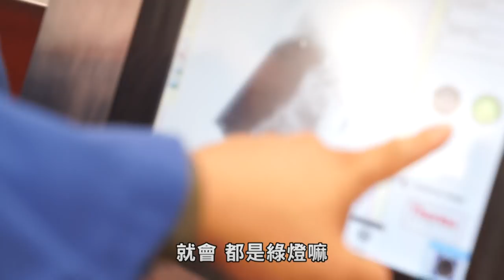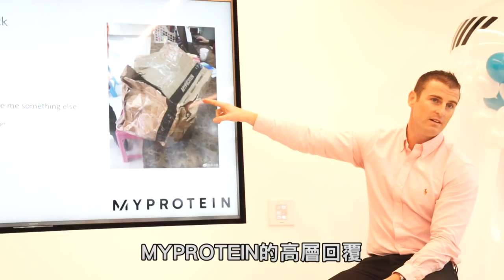你知道你喝的【乳清蛋白】怎麼來?拜訪英國MYPROTEIN！ ｜健人腳勤｜2018ep46